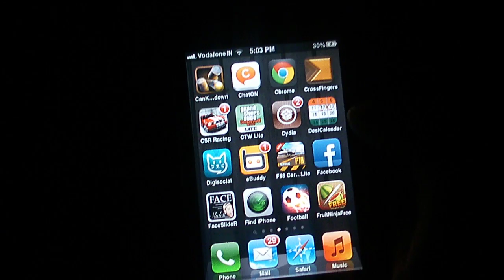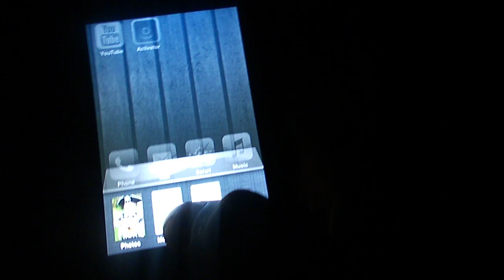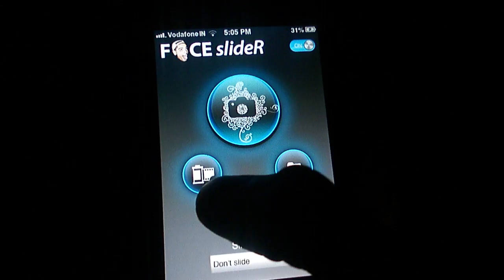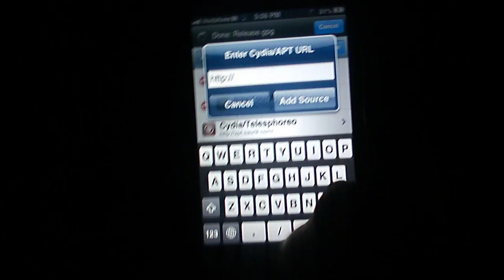ios 6 cydia tweaks 2013 ! for free !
1) QUICKEMOJI
2) DECK
3) AUXO
4) FACESLIDER
5) LOCALIAPSTORE (this tweak helps to buy in app purchases for free!)